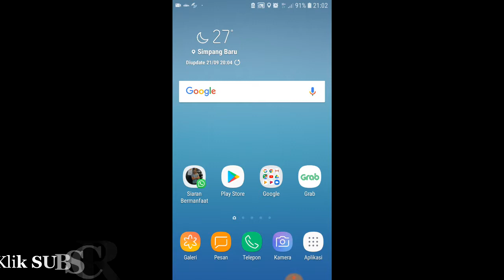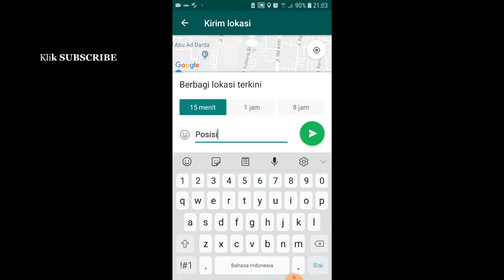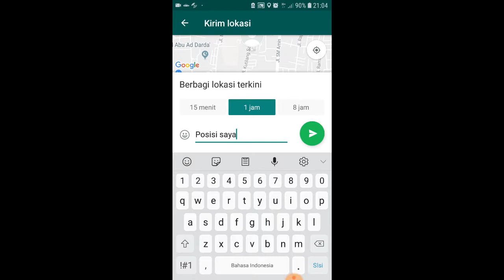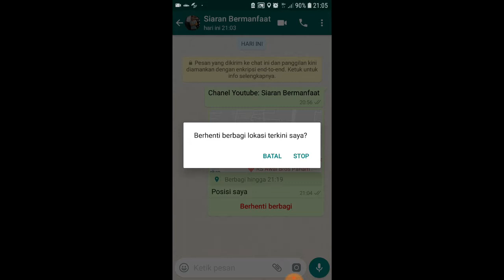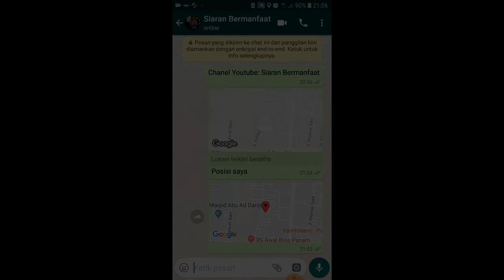Cara Memberikan alamat atau posisi melalui whatsapp/ TIPS DAN TRIK WHATSAPP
Terimkasih

Cara Memberikan alamat atau posisi mealui whatsapp/ TIPS DAN TRIK WHATSAPP